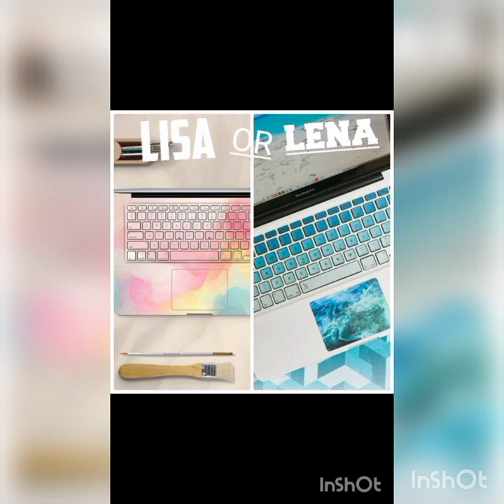20 October 2023